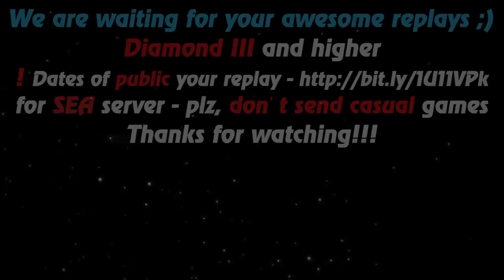HoN replays - Pebbles - 🇻🇳 prince_n0mad Diamond I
Watch a new hon replays by Replays HoN team about Pebbles, which shows the good game, even without support...